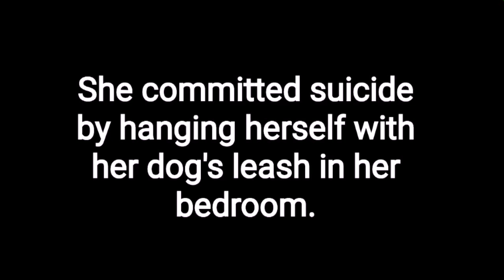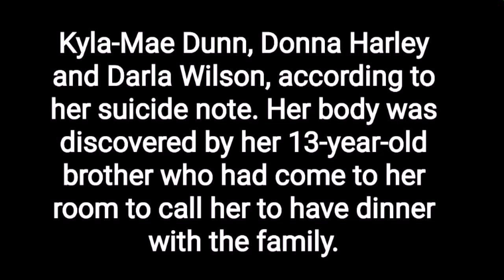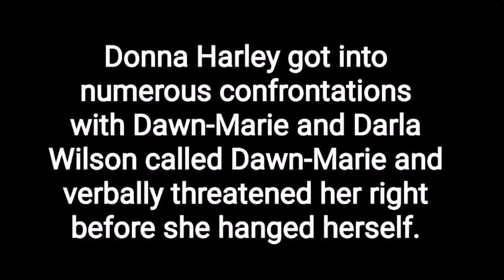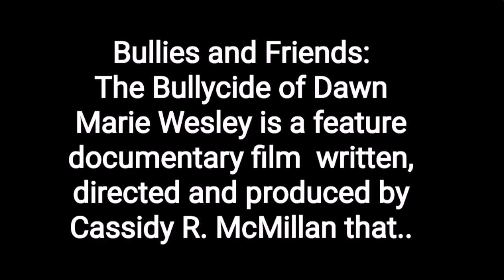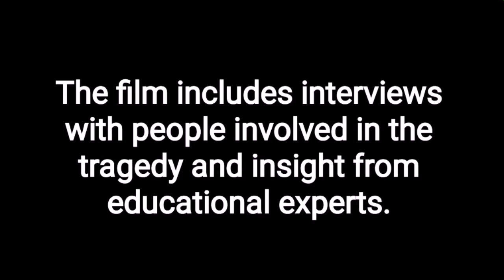Suicide of Dawn-Marie Wesley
Dawn-Marie Wesley (May 5, 1986 – November 10, 2000) was a Canadian student who committed suicide, after experiencing a cycle of bullying by psychological abuse and verbal threats from three female bullies at her high school.